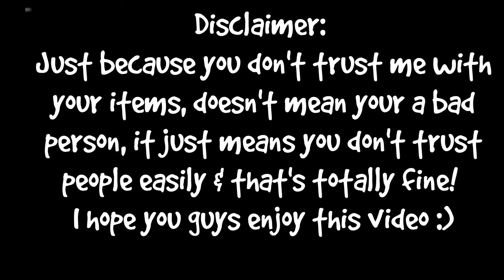DO MY BUDDIES TRUST ME? | SHOCKING TRUTH REVEALED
XD well everyone can't be trusted !
12 likes for a part 2? Comment your opinions down below!

Wanna Connect W/ Me?
Animal Jam: Snowflakedaisyaj
                                             DON'T FORGET!